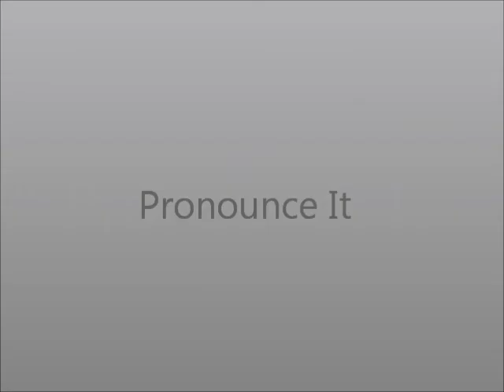How to Pronounce Timor-Leste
This video shows you how to say Timor-Leste.